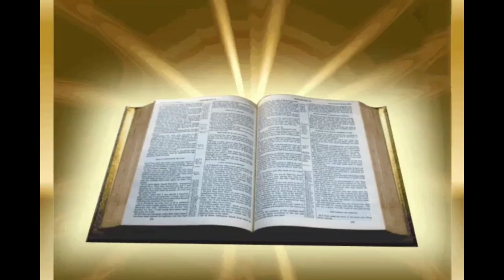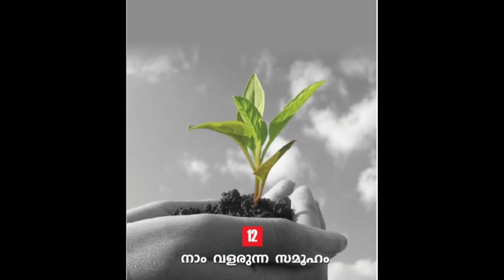Cruz Milagres Church, Ochanthuruth-Catechetical Department-Standard 9 -ക്രിസ്തീയ ജീവിതം-പാഠം12